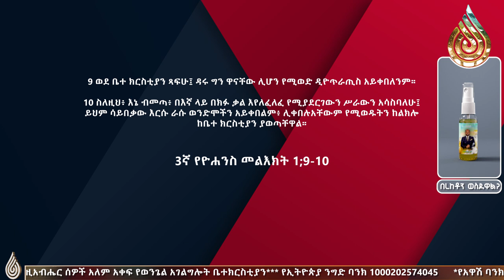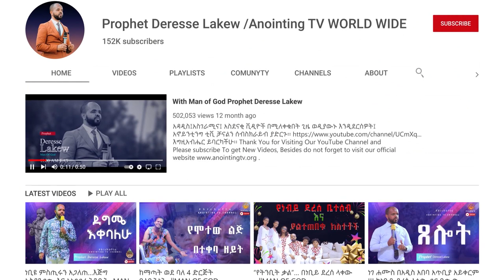ትቀባላችሁ…ድንቅ ስብከት...Diredawa//ድሬዳዋ//ቁ.3// አጥቢያ